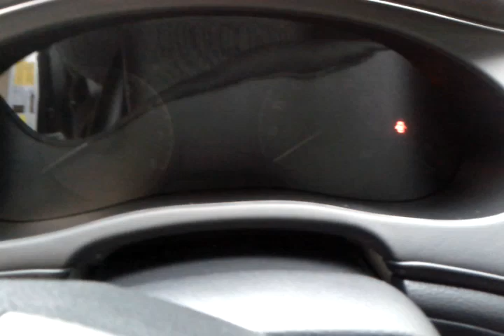Hyundai Genesis welcome